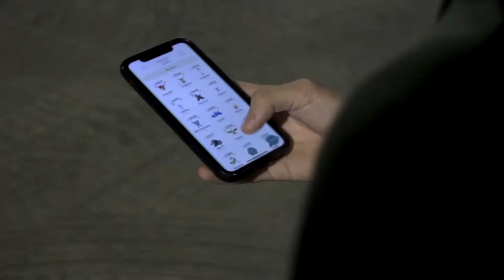Stolen (90 second school film project 2021)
A 90 second project I did for my film class fall of 2021